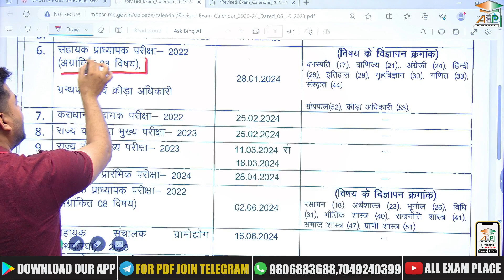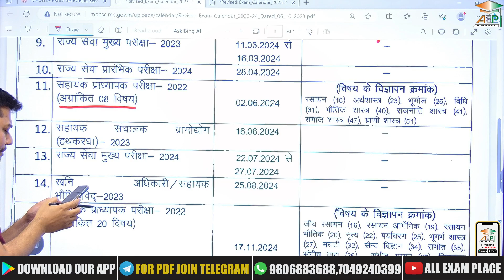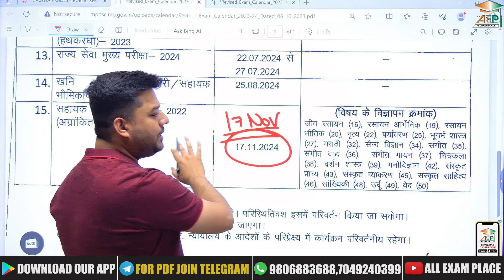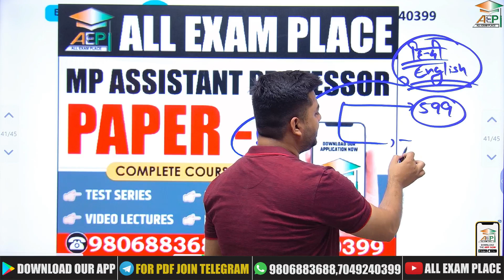MP Assistant Professor | mp assistant professor exam date | mppsc calendar | mppsc new update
MP Assistant Professor | mp assistant professor exam date | mppsc calendar | mppsc new update mppsc | All Exam Place | Rohit Khera Sir | AEP | mp assistant professor update

आप हमसे Whatsapp Group पर भी जुड़ सकते है. Whatsapp लिंक